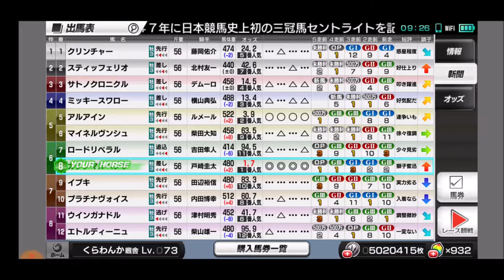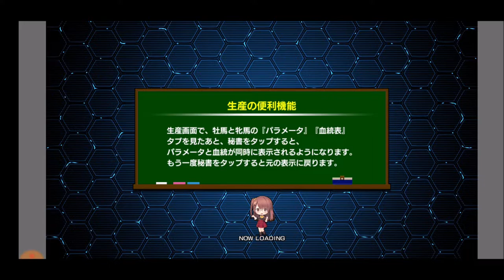【スタポケ 33-4】函館記念＆アルアインらセントライト記念【スターホースポケット＋ ：競馬ゲーム ：マルペンサに種付け】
菊花賞トライアル、セントライト記念。
先行するアルアインをゴール前交わせるか？